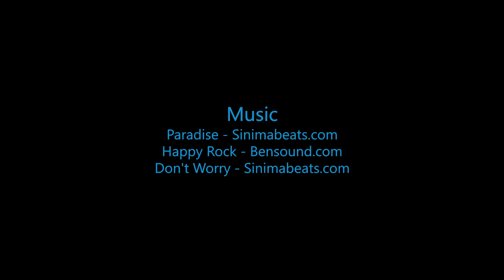Skydive B.I.G - Chris Ultimate